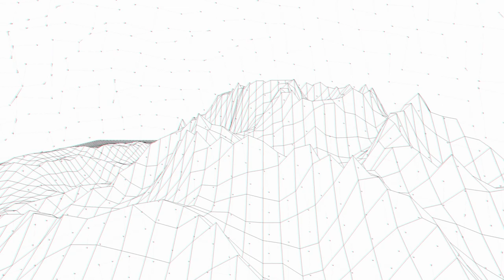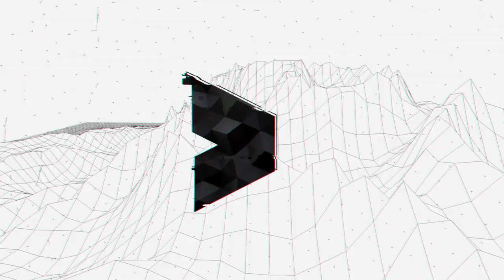Rizal ‘Abang Polar’ Khalif - The Dream Chaser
As told to Khoo Hsu Chuang, this is the story of a small-town boy from the kampung who represented Malaysia in a 300km Arctic race called the ‘Fjällräven’ simply by chasing his dreams.

The son of a policeman and a Tupperware-selling mum, Rizal wants to send a simple message: never stop chasing your dreams, always be honest, do good and the world truly can be yours.

Choons: SHIELA love (vocals sheila chandra)